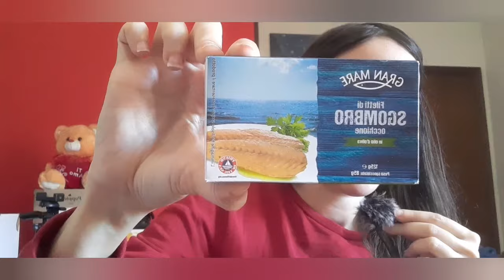Svuoto la Spesa Penny ASMR ITA